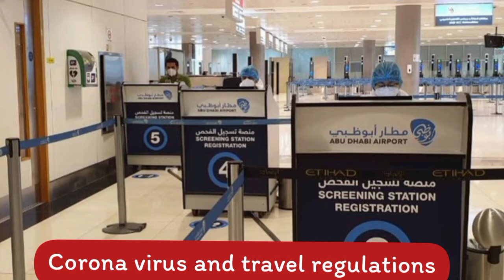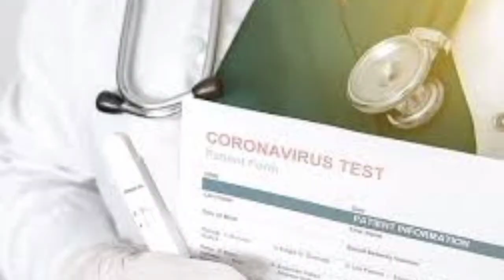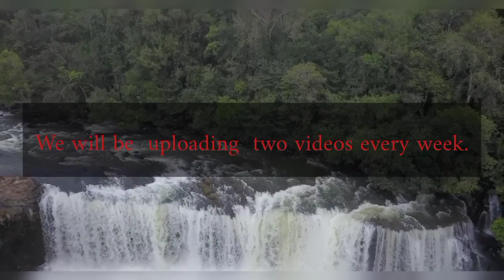ABUDHABI TRAVEL RESTRICTION & GUILDLINES UPDATED VISAS, FOR GREENLIST COUNTRIES / MEXCREATIONTV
AbuDhabi   Travel Restrictions Updated Green list countries 2021 |  New Travel guidelines & Rules
A list of Updated AbuDhabi  Green list countries 2021| New Travel guidelines updated | Mexcreationtv
A list of Updated AbuDhabi  Green list countries 2021| Mexcreationtv
Travelers from the US, Germany, Spain and other
 recently added ‘green list’ countries will no longer have to quarantine upon arrival in Abu Dhabi.
Azerbaijan, Germany, Kyrgyzstan, Moldova, Spain, and the US have been added to the UAE capital’s green list on Sunday as the emirate continues to loosen Covid-19 restrictions.
Passengers arriving from these destinations will be exempt from mandatory quarantine measures after landing in Abu Dhabi and will only be required to undergo PCR testing upon arrival at Abu Dhabi Airport.
Abu Dhabi last week announced it intends to lift quarantine restrictions for global travellers from July 1, and plans are in the works to make the capital’s border with Dubai more “tourist friendly”.
The new system will be similar to the Dubai system, and the
PCR protocol will be different from high-risk to low